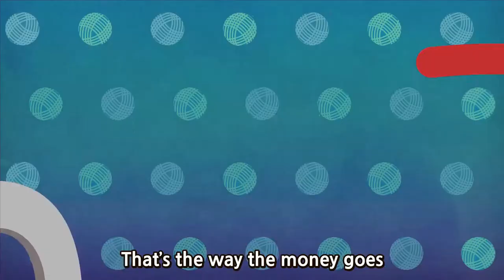Pop Goes the Weasel | Nursery Rhymes for Kids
In this video, we bring the timeless charm of "Pop Goes the Weasel" to life with colorful animations, adorable characters, and a catchy melody that will have everyone tapping their feet. Watch as the mischievous weasel pops up unexpectedly in various locations, creating an atmosphere of excitement and anticipation.

As the song progresses, children will enjoy learning and singing along with the playful lyrics that tell the story of a merry-go-round, a sewing machine, and the surprising "pop" at the end. The repetitive nature of the rhymes encourages participation and helps young learners develop their language skills.

Not only is "Pop Goes the Weasel" an entertaining nursery rhyme, but it also provides an opportunity for parents, teachers, and caregivers to engage children in interactive play. Join us as we sing, dance, and act out the actions mentioned in the song, fostering creativity, coordination, and imagination.